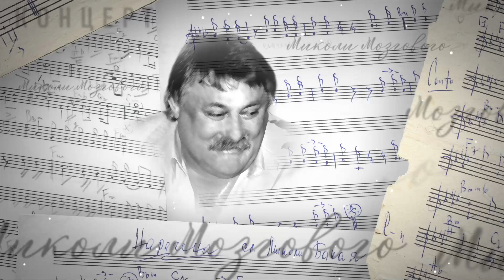Девід Аксельрод та Театр танцю Віталія Загоруйко - «Троянда Ружа» (концерт пам’яті М.Мозгового 2019)